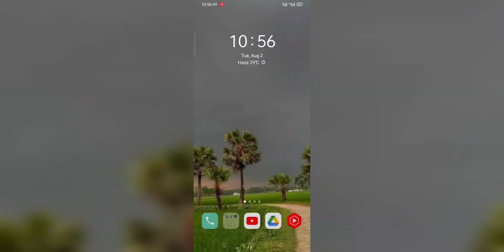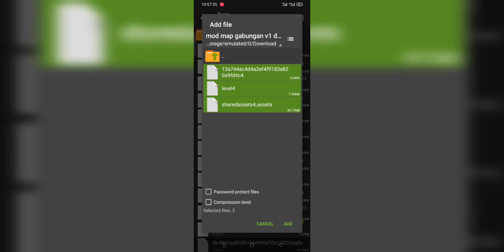Bukittingi Mod map Release.New Hill map.Bussid mod map.Bus simulator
আরো নতুন নতুন  স্কিন পাবেন এখানেই:-

বিঃদ্রঃ আমাদের স্কিন চাইলেই আপনার চ্যানেলে শেয়ার করতে পারেন।তবে,অবশ্যই আমাদের ভিডিও লিংক দিতে হবে,নতুবা কপিরাইট স্ট্রাইক দিতে বাধ্য থাকিবো.

©কেউ যদি আমার চ্যানেল এর স্কিন আপনার চ্যানেল এ রিভিউ করতে চান। সেক্ষেত্রে অবশ্যই আমার এই ভিডিও লিংক দিবেন। অন্যথায় কপিরাইট স্ট্রাইক দিতে বাধ্য থাকিব⛔